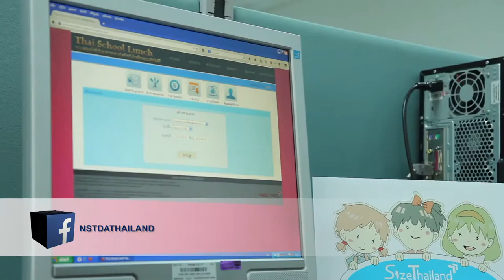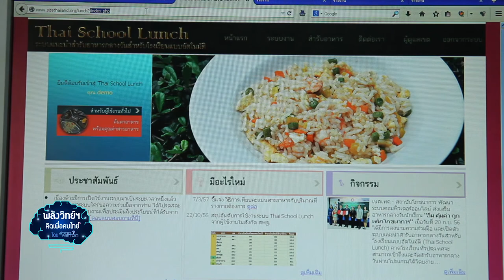พลังวิทย์ คิดเพื่อคนไทย ตอน อิ่มอร่อยครบหมู่ด้วย Thai School Lunch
รายการพลังวิทย์ คิดเพื่อคนไทย โดย สวทช. ครั้งนี้เสนอตอน อิ่มอร่อยครบหมู่ด้วย Thai School Lunch